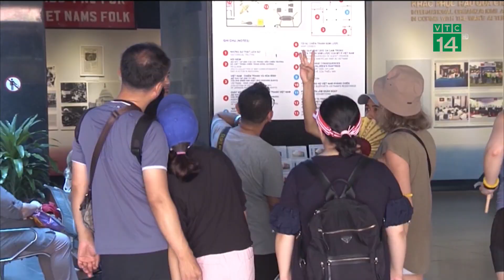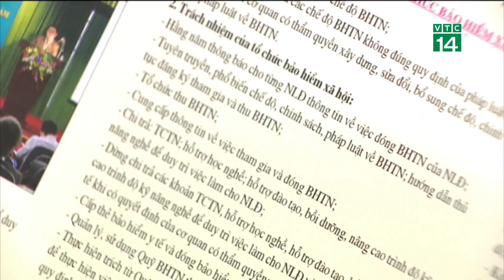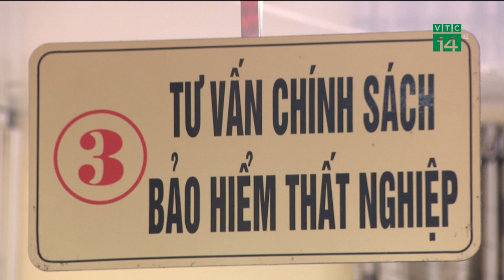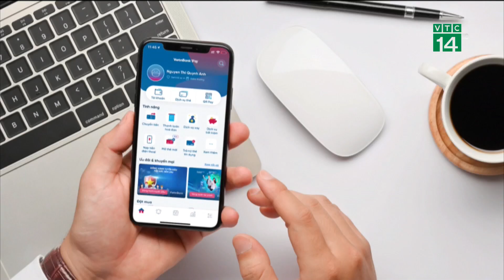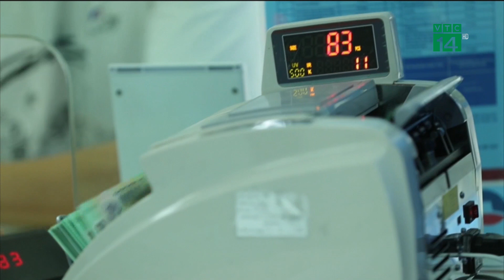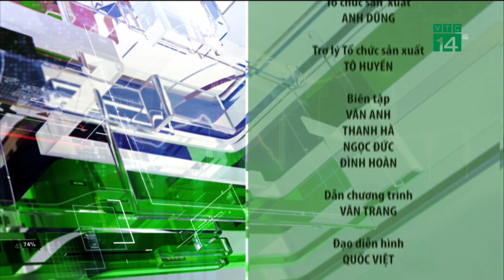Bản tin “Nhiệt kế thị trường” 22/08/2023| VTC14